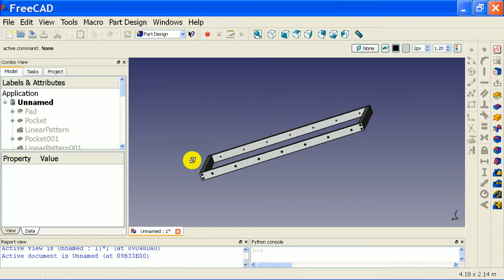20130924e Merge Project